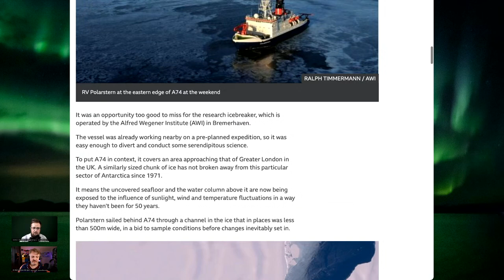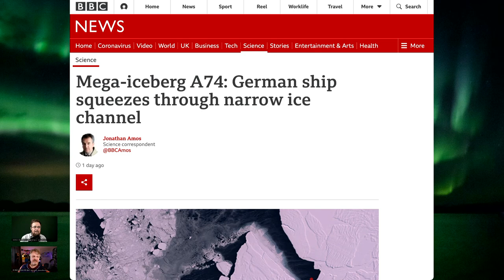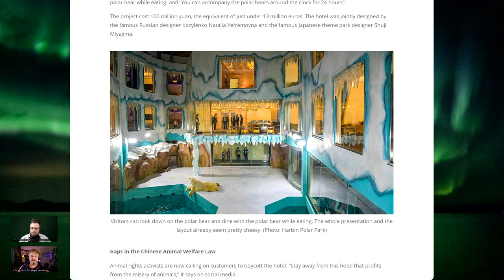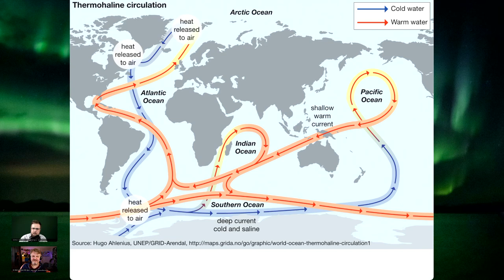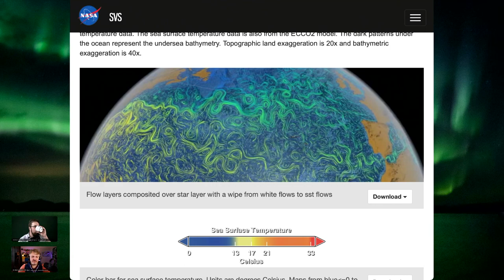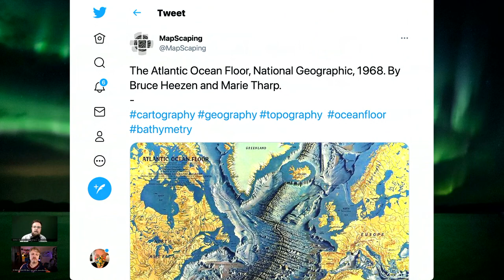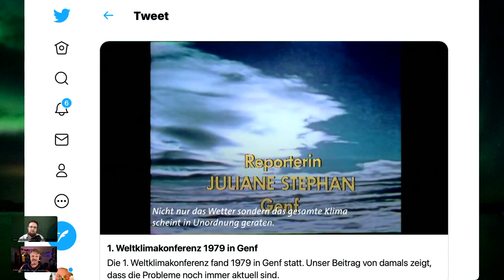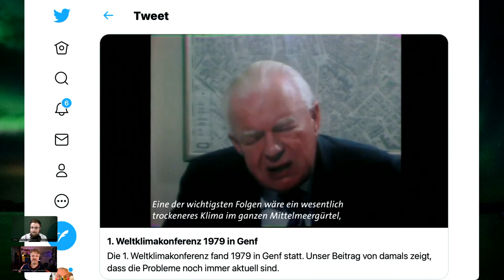126 Running AMOC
Polar Newsreel: One of the most bizarre news of the polar regions comes from China where recently a so-called [polar bear hotel] opened, praising all its rooms having an exceptional view on the completely enclosed polar bears.

In Antarctica, renowned German research icebreaker [Polarstern squeezed through a narrow ice channel] between new mega iceberg A-74 and the Brunt Ice Shelf it just recently calved off. A spectacular view and incredible scientific chance.

Running AMOC: One of the largest and fastest [ocean currents on earth] is believed to be a key indicator for climate change and part of the [complex climate regulation mechanisms] of the planet. The [Atlantic Meridional Overturning Circulation] - publicly known as [Gulf Stream System] - is an integral part of the [thermohaline circulation] that transports heat from the equator to the poles and operate like a large engine for the global climate. Its [length of 10,000 km] makes it one of the largest and fastest currents on Earth, and it’s very warm. At roughly 2 m/s it brings up to 100,000,000 m³ of 30°C warm water per second from the Gulf of Mexico towards Europe where it introduces crucial heat to the continent. In order to produce the same heat that it brings to the shores of Europe, we would need 1,000,000 nuclear power plants why it's also called the heat pump. Without it, the temperature would be significantly colder here, at least five to ten degrees.

In the last few years, scientists and pundits in the media have repeatedly expressed the fear that the Gulf Stream could come to a standstill due to climate change and the question everything revolves around is whether the Gulf Stream System aka the AMOC has already weakened? And indeed, the [most recent research paper] delivers evidence: [The weakest state of the Gulf Stream System in 1,000 years]